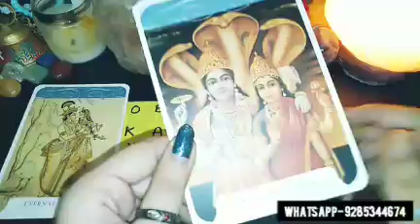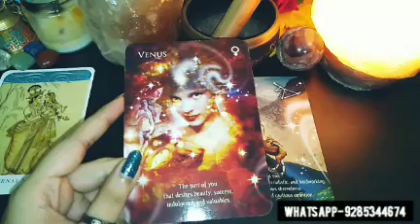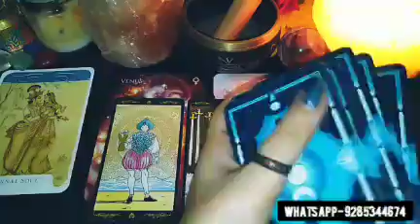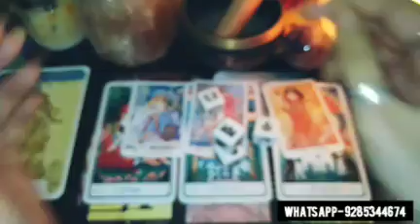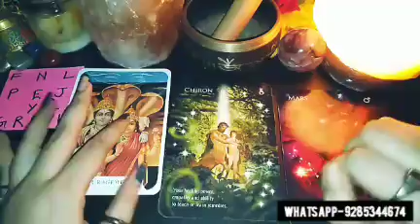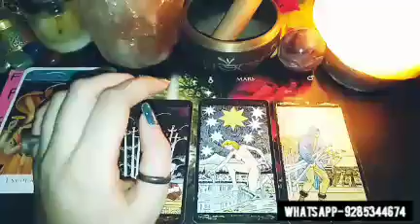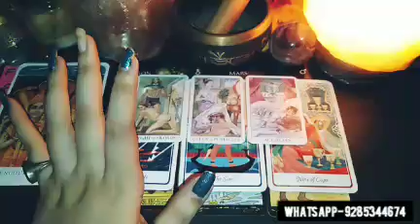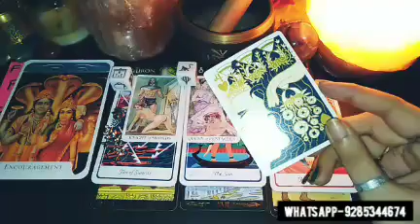YOUR FUTURE SPOUSE 🤫❣️ - NATURE,LOOKS,LOVE,SEXUAL LIFE | APKI SHAADI KISSE HOGI OR KAB HINDI TAROT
Hello everyone..

😇💞 BOOKINGS ARE CLOSED FOR PAID PERSONAL READINGS FOR NOW.. 👇👇
1)FOR PAID PERSONAL READING BOOKINS

❤️ BOOKINGS ARE OPEN FOR THIS 👇👇
2) FOR ENERGISED CRYSTALS & TAROT CLASSES CONTACT -

❤️TIME STAMPS❤️ -

00:00 Pile selection
01:45 Pile 1
23:16 Pile 2